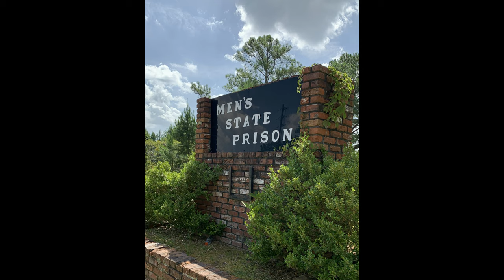Milledgeville Central State Hospital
This is the location of a long abandoned mental health hospital. It is a very large facility complete with a prison, some churches, and a cemetery containing patients from the institution.